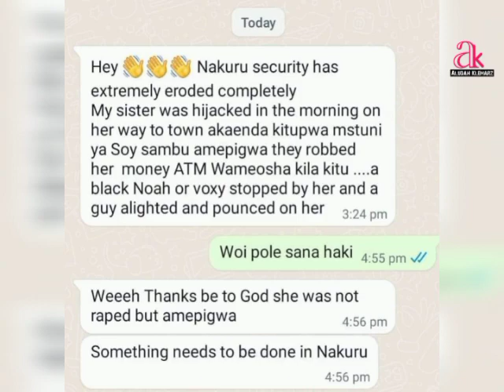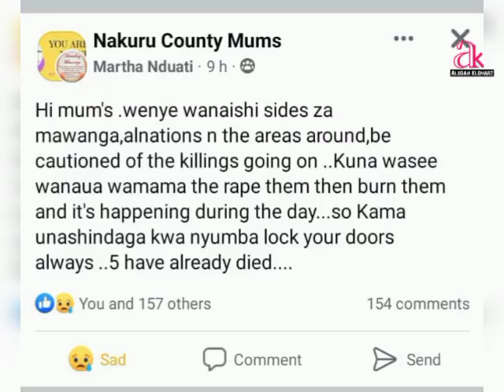INSECURITY CASES ON THE RISE IN NAKURU COUNTY || JUSTICE FOR DIANA TASHA OPICHO